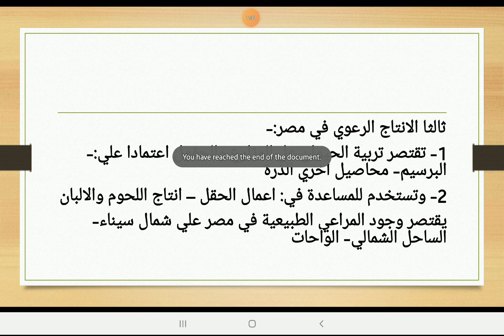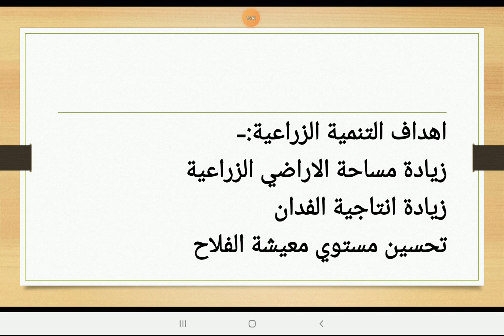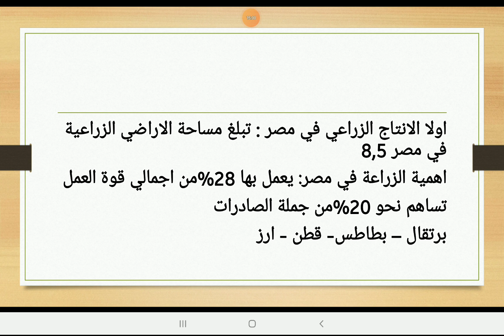الانتاج الزراعي والسمكي والرعوي